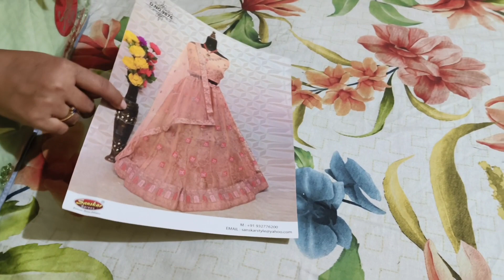Kya Diya PRIYA ko🤔 Il Own House Leneki khusime Biwi ko Shopping kara diya😃❣️ll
Hey guys welcome back to the channel Guys as we told you  in previous vlog that we are going for shopping so friends in this vlog I share with you what rajababu buy for me and what's the surprise gift await for me in this happy period So Guys If you interest to know my surprise gift then just go through the vlog and keep watching
Hope you like our content Please keep supporting and not to forget

Romantic couple Daily Vlog, Hindi Vlog
Romantic couple vlog, Husband wife Dailyvlo
Priya vlog, Priya Ki Rajababu today's vlog